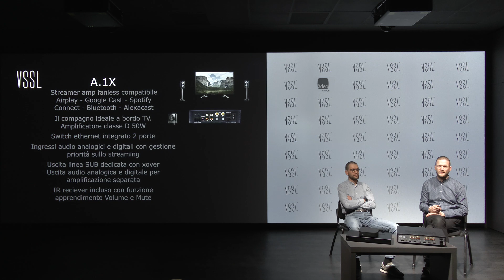VSSL A.1x / A.3x / A.6x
Presentazione della gamma di amplificatori streamer singola zona e multizona di VSSL.
Per saperne di più visita il nostro sito